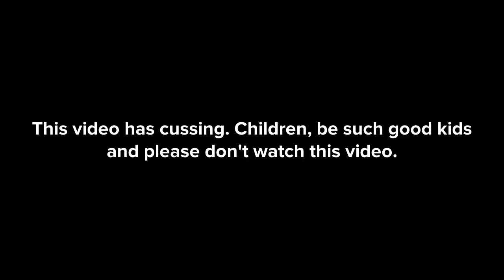Alvin tries to make Craig bad again/grounded (gift for Jalen benyard)